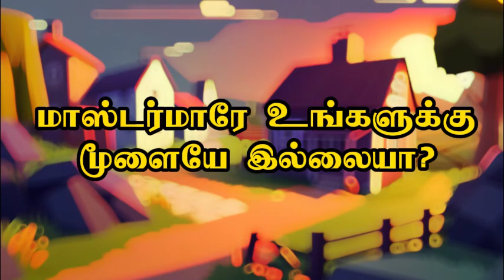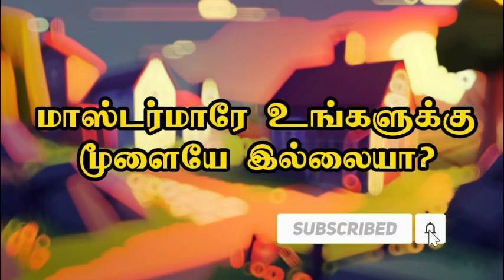மகிந்த, பசில், சஜத்,அனுர, ரணில், கோட்ட இதில் யார் வெல்வார் # கால தரிசனம் # இது உண்மையின் தரிசனம்